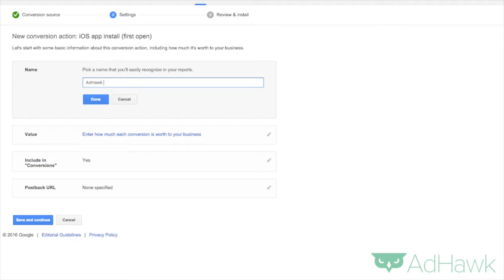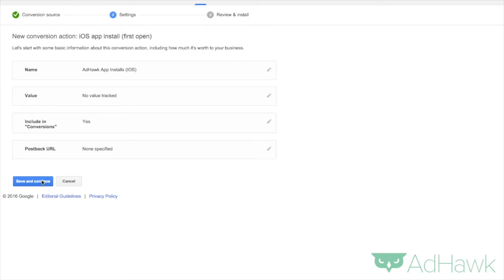Conversion Tracking for iOS Apps -- Google Adwords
A Google AdWords tutorial for conversion tracking in iOS apps. Learn how to use Google AdWords to set up conversion tracking for iOS mobile apps. and our blog if you want more tutorials related to digital marketing, PPC, Facebook ads, Google AdWords or Instagram ads.